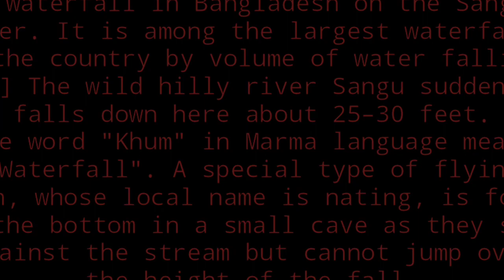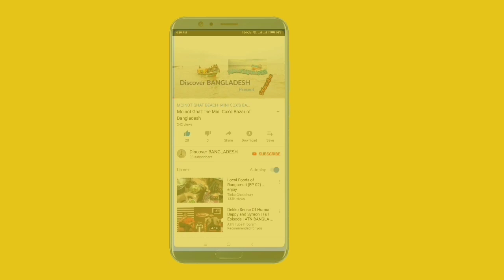নাফাকুম জলপ্রপাত; বান্দরবান ।। ২০১৯ 🇧🇩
নাফাখুম জলপ্রপাত (Nafakhum Waterfall)বান্দরবান জেলার থানচি উপজেলার রেমাক্রি ইউনিয়নে অবস্থিত। পানি প্রবাহের পরিমানের দিক থেকে এটিকে বাংলাদেশের অন্যতম বড় জলপ্রপাত হিসাবে আখ্যায়িত করা হয়। আবার কেউ কেউ একে বাংলার নায়াগ্রা বলে অভিহিত করেন। নাফাখুম দেখতে থানচি বাজার থেকে সাঙ্গু নদী পথে নৌকা দিয়ে রেমাক্রি যেতে হয়। ডিসকভার বাংলাদেশ এবার আপনাদের নিয়ে যাচ্ছে নাফাখুম জলপ্রপাত।